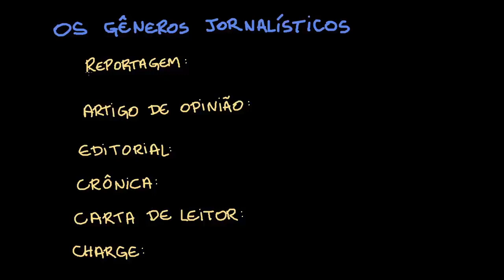Notícias e outros gêneros jornalísticos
Nesta videoaula, apresentamos informações sobre gêneros textuais que podem ser encontrados em jornais (como reportagem, crônica, charge, editorial, artigo de opinião, carta de leitor etc.), com destaque para as notícias.